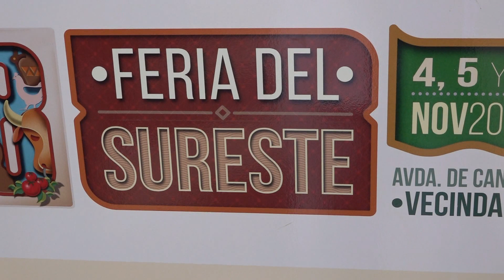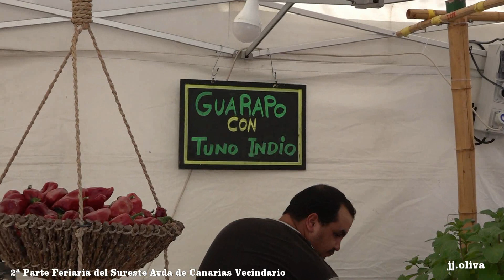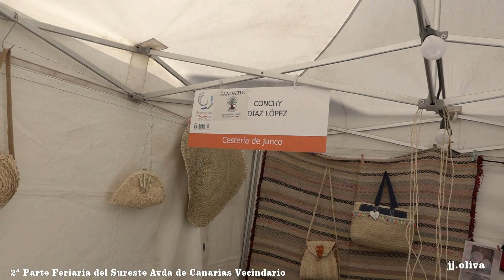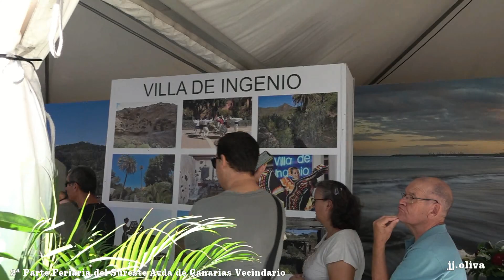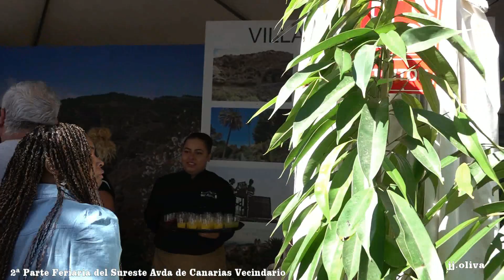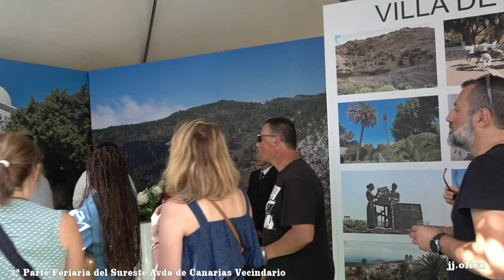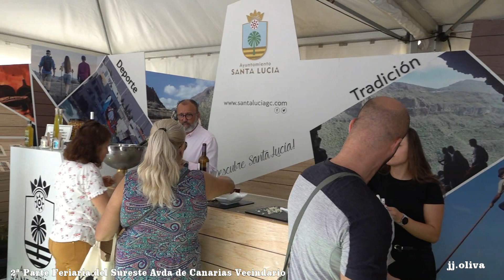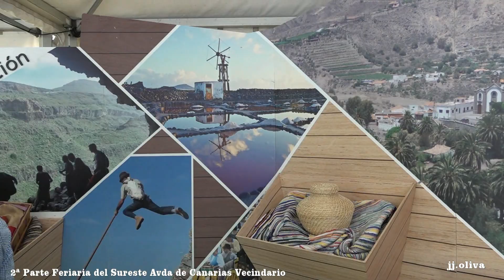2ª PARTE FERIA DEL SURESTE AVDA DE CANARIAS 2022